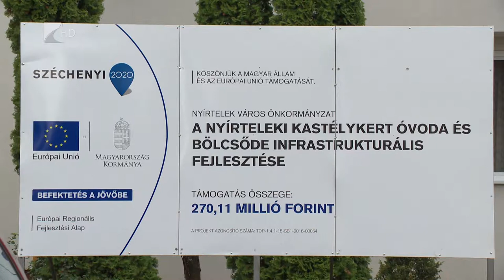Megújult az óvoda - Kölcsey Tv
Kétszázhetven millió forintos Európai Uniós forrásból újult meg a nyírteleki Kastélykert Óvoda és Bölcsőde. A beruházás részeként fejlesztő- és logopédiai szobákat is kialakítottak, amelyek használatával közel százötven gyermek képességeit fejleszthetik tovább a szakemberek. A térségben ezen kívül még négy óvoda építése van folyamatban.